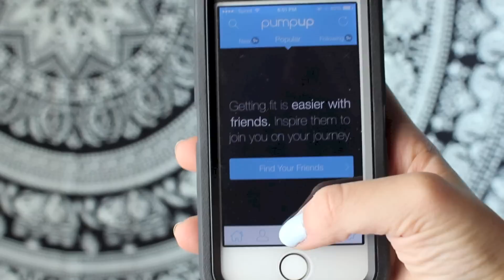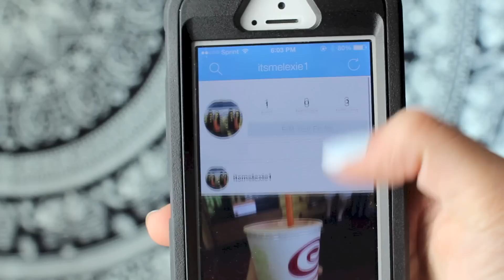My Workout Routine + Fitness Motivation!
☆ click show more for a blueberry smoothie ☆

WOOO LET'S GET PUMPED BECAUSE 2015! this has been requested by a ton of you guys, so hopefully you enjoy and it helps you out at least a little bit. I think working out is great because it keeps you in shape and once you finish, it really feels great! thank you so much for watching, and I hope you have a lovely day. xoxo, Lexie

pssst...if you're reading this switch to HD! your eyes will thank you, it's a million times better.